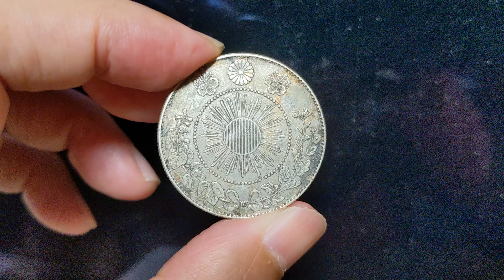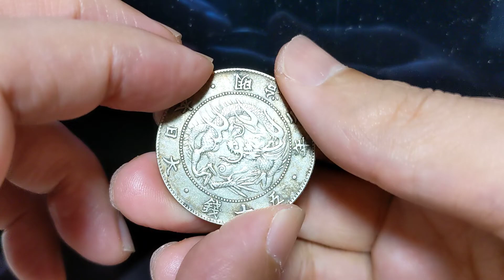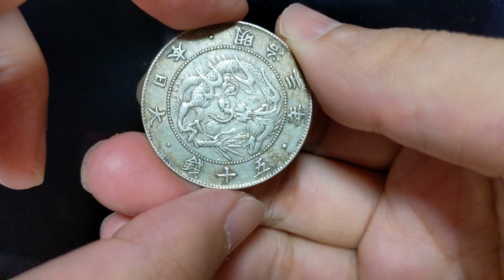M3 旭日竜50銭銀貨 密葉脈 不明瞭縦小ウロコ 前脚部連点有 右約25°傾打 1870 Rising Sun Dragon 50 Sen Silver